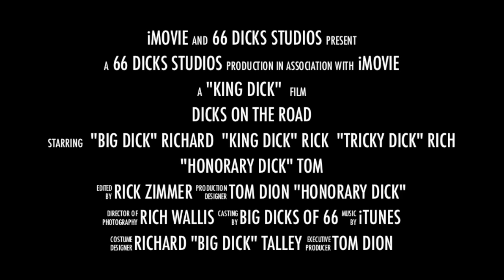Dicks on the Road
Dicks on the Road intro clip